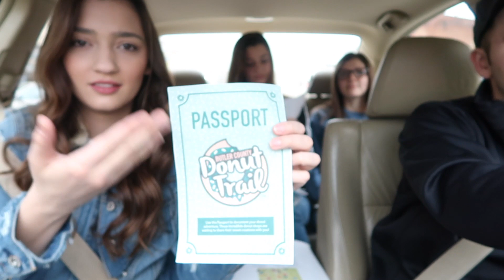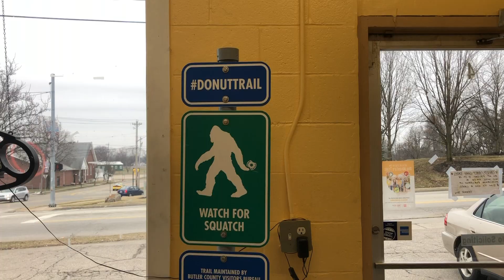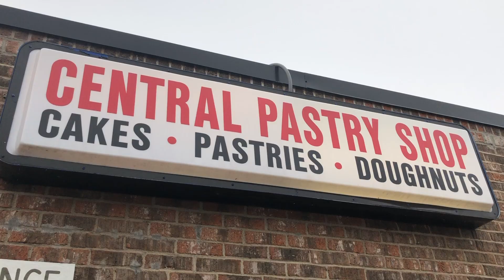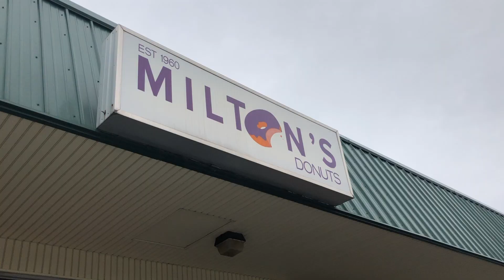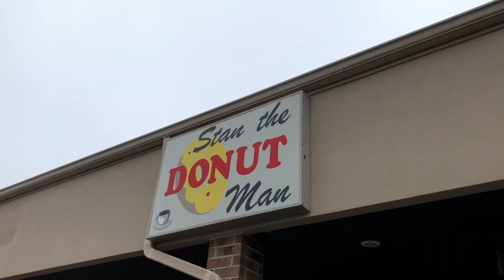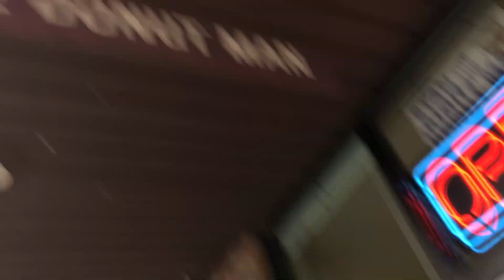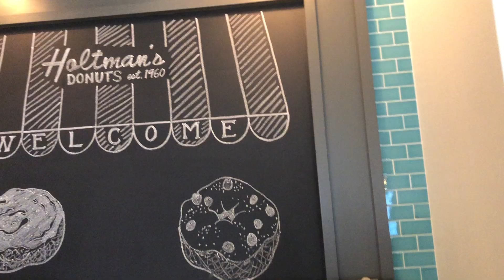ATTEMPTING TO DRIVE TO 12 DIFFERENT DONUT SHOPS UNDER 4 HOURS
In this vlog we attempt to drive to 12 different donut shops (80 mile drive) under 4 hours! We all had little sleep and are very tired lol!

Was filmed in February 2019!

In the comments below, let me know if you are a fan of donuts or not!

You'll see a variety of things here including Christian advice, testimonies, life, vlogs, and more. Just remember... everything is gonna be all good!

KEEP LOOKING TO JESUS